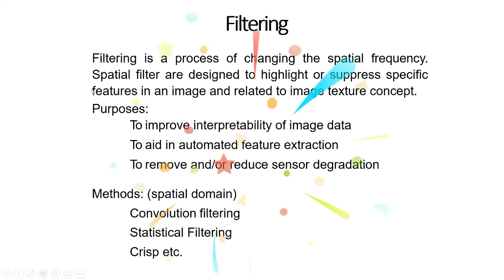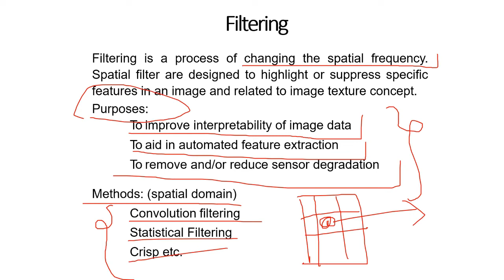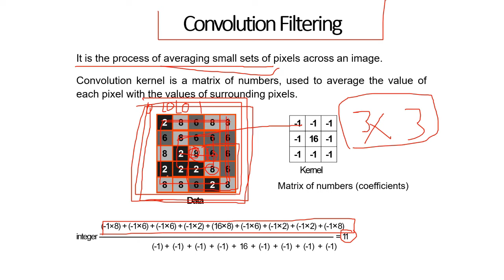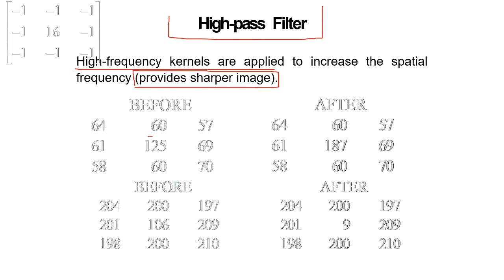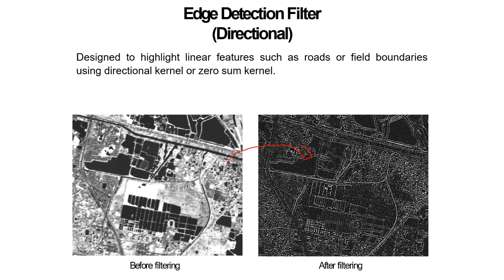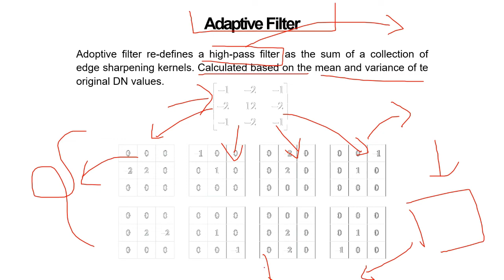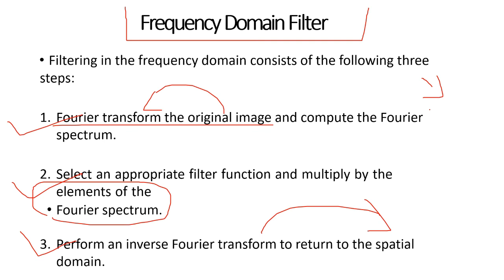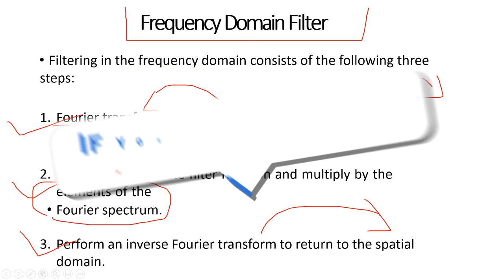LECTURE 10 - FILTERING METHODS IN DIGITAL IMAGE PROCESSING | GATE GEOMATICS ENGINEERING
Gears used for making this video :-
Jyada Kuch nhi use kiya hai...bass ek screen recording software. ek chotu sa mike. ek video editing software. aur editing ke waqt aawaz sunane ke liye earphones😃😃

english... Not much has been done ... just a screen recording software. a small mic. video editing software. and earphones to hear the sound while editing.